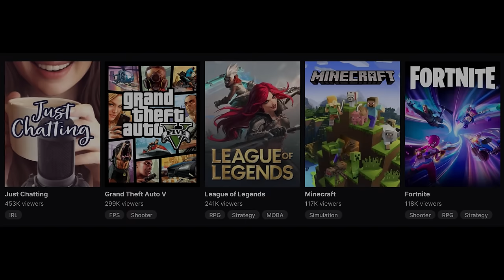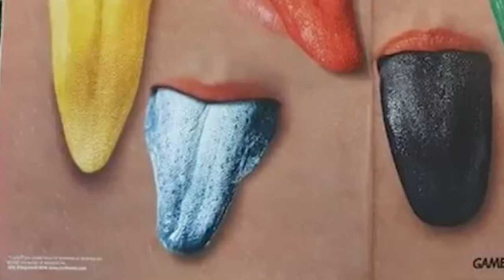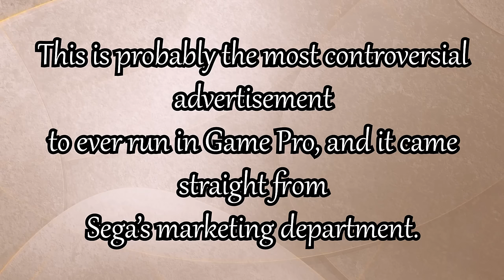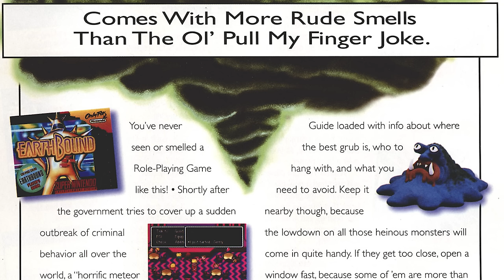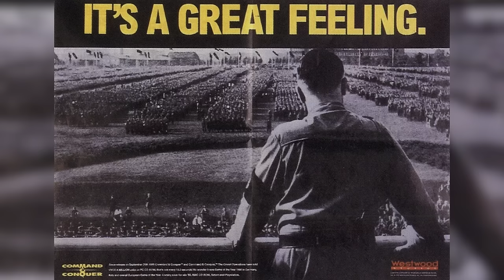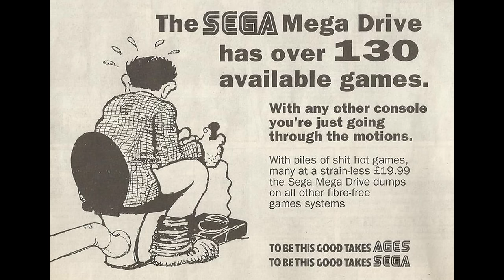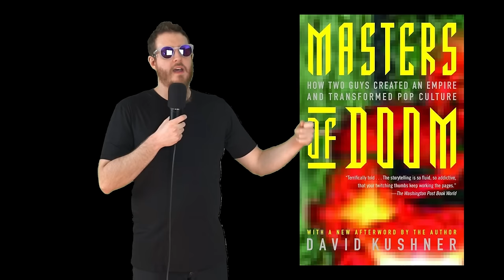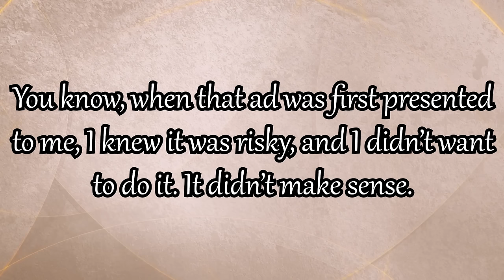The Era of Edgy Gaming Ads